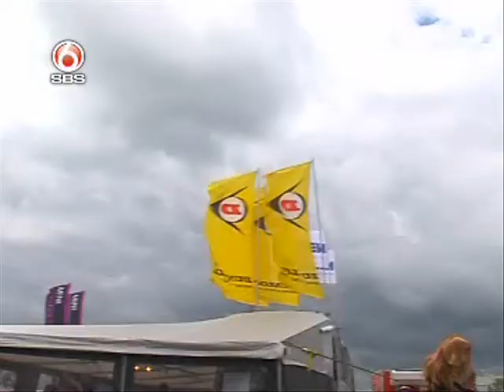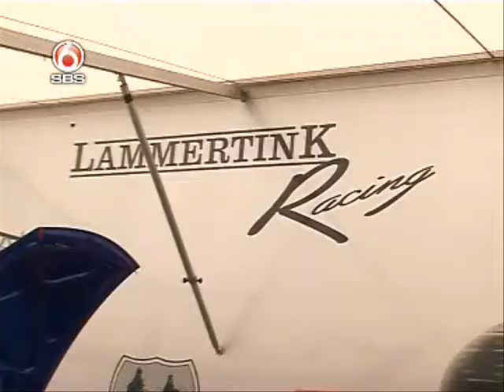Dutch Supercar Challenge 2006 - Zolder Race, part_1